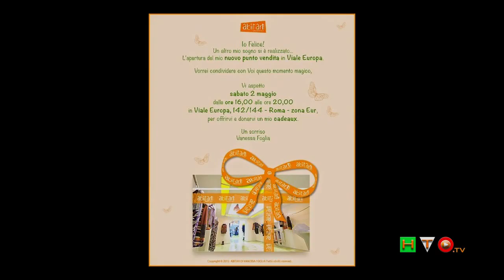Abitart di Vanessa Foglia - Nuovo Store in Viale Europa (EUR) Intervista a Cinzia Leone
Grand Opening per il nuovo Store ABITART di Vanessa Foglia. Dopo gli altri due storici negozi, il primo in Via Cola di Rienzo 188, il secondo in Via della Croce 46/48, ai quali va aggiunto il punto vendita al Centro Commerciale EuRoma2, Sabato 2 Maggio, Vanessa, ha inaugurato il suo nuovo Store in Viale Europa 142/144 all’EUR. Una festa alla quale hanno partecipato, innumerevoli, amici, vecchi e nuovi, della stilista. Un caleidoscopio di colori, una folla fatta di persone, e di varia umanità, ha pacificamente invaso il negozio, ed anche gli spazi antistanti lo stesso, incuriositi, ed attirati, sia dall’evento, che dagli innumerevoli VIP che non hanno voluto far mancare il loro abbraccio a Vanessa. Fra questi, elencati rigorosamente in ordine sparso, Marina Occhiena, Francesca Stajano, Anthony Peth, Stefania Orlando, Cinzia Leone, Flavia Vento, Alma Manera, Fiordaliso e moltri altri ancora. Due piani dove non si viene ne oppressi, ne tantomeno schiacciati, da un numero sconsiderato di abiti ed accessori, al contrario, il design dello Store è accogliente, luminoso, cordiale e confortevole. I colori alle pareti trasmettono serenità, senza per questo risultare troppo pacati. Entrando si ha l’impressione di essere abbracciati dai capi disegnati dalla stilista. Infatti, sono esposti alle due pareti laterali, mentre nelle luminosissime vetrine sono, ad ambo i lati della porta d’ingresso, fanno bella mostra di se tre capi dell’ultima Collezione P/E 2015 Sfere Alchemiche. Una gentile rampa di scale, conduce al piano superiore, ma credo sia corretto definirlo, spazio superiore. Anche qui la sensazione provata all’ingresso viene doppiata appena salito l’ultimo gradino. Gli spazi permettono di godere dei Capi esposti, in maniera asimmetrica rispetto ad una immaginaria linea orizzontale. Sono inframezzati dagli accessori, scarpe, borse e foulard. Con un gradevole calice di Prosecco, ripercorro la scala a ritroso e mi soffermo ad osservare meglio l’abito esposto in quello che potrei definire il centro di gravità della scala, trovo che l’idea di usare quello spazio, di sfruttarlo, come elemento espositivo sia davvero gradevole, non ci si aspetterebbe mai di trovarvici un capo esposto. Ma le sorprese non possono finire qui; Vanessa ci ha abituato, nel corso della sua lunga, e luminosa, carrier, ad offrirci sempre qualcosa di nuovo, di inaspettato, di originale, di colorato e di vivo. Definire Vanessa Foglia come Stilista, secondo me, è semplicemente riduttivo. Diventa difficoltoso nella misura in cui non è possibile ingabbiare, inquadrare, delimitare, assoggettare ad una semplice definizione, lo spirito vulcanico ed estroverso di Vanessa. Per capirla bisogna osservare il suo lavoro e dopo averlo osservato bisogna assolutamente indossarlo.